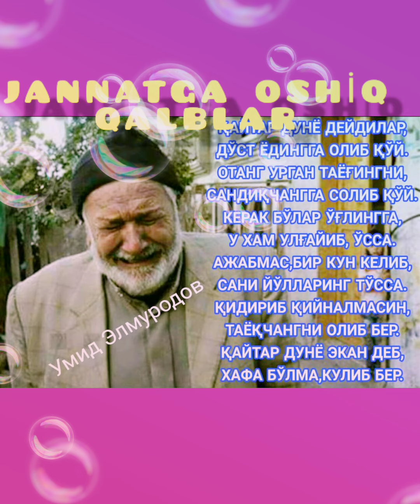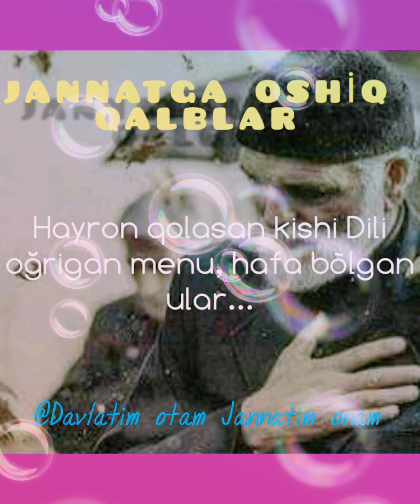JONİM FIDO DADAJONİM☝️😔😔😔😔